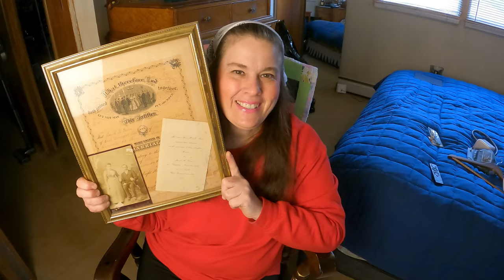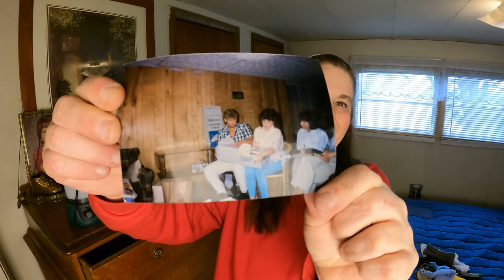ZERO Cost Bedroom TRANSFORMATION